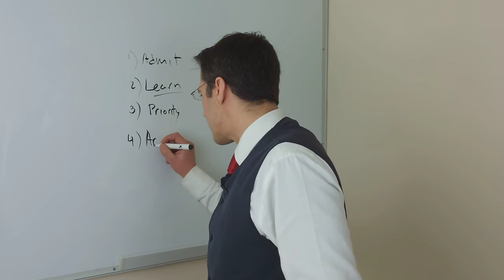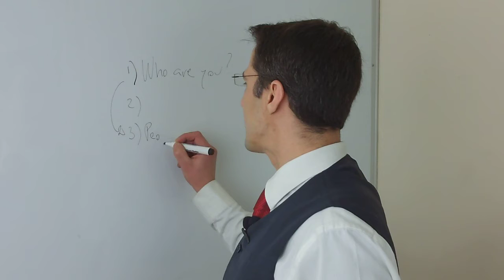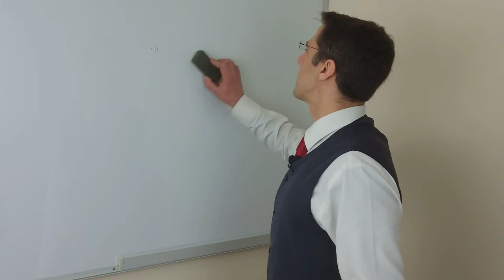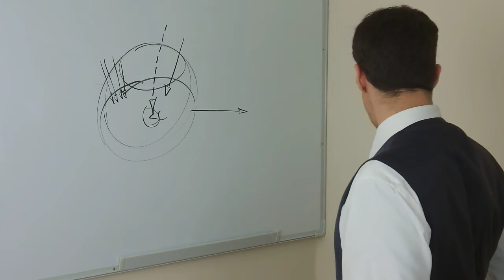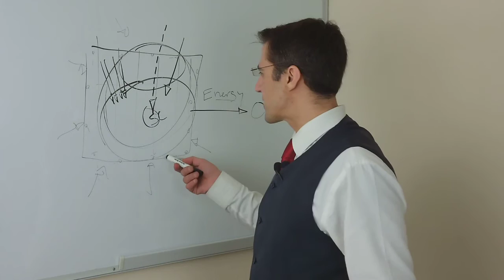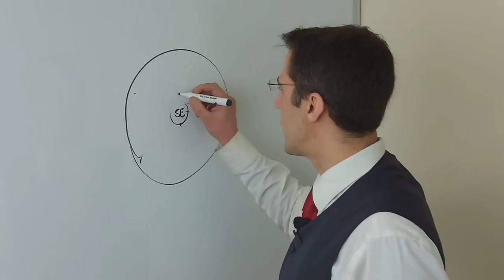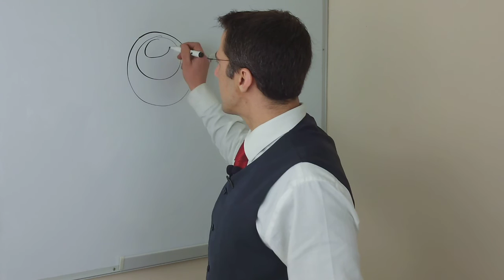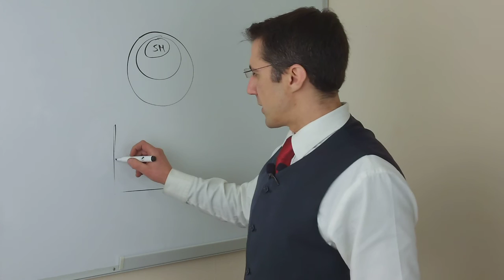3. DEPRESSION TREATMENT- Suicide and Your Self-Image / What you should not do - part3 up to 3 11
NATURAL DEPRESSION TREATMENT that works. Are you depressed?
This video is part of "Optimize your life for happiness", an online video series you can follow from anywhere in the world.
Get rid of your depression today! This is a preview of the full video series, which includes hypnotherapy recordings, transcripts, and much more.
Personal SKYPE SESSIONS with Javier are also available for a small number of clients. For more about Javier please visit JavierMarti.co.uk
Learn how to get rid of depression. Depression treatment and cure through online video sessions with hypnotherapist, speaker and trainer Javier Marti ( JavierMarti.co.uk ), founder of Sunshine Hypnosis, and author of "The happening of happiness" and "11 questions of love for women".  Javier is a graduate of the Hypnosis Motivation Institute, and has worked with more than 1000 clients from his practice in the UK.
Get rid of anxiety and sadness with a natural depression cure that works for you and your loved ones.
Here is a comment from someone that finished this video series: "I've watched all your videos! Sometimes I had the feeling as if you were talking only to me.
The most I liked talk about 'life script', and about leaving people behind. I think I liked almost everything, only the talk about pets was so cheesy ;) For the rest, great speech and advice!" Hypnosis London - Hypnotherapy London - Hypnotherapy Online - Hypnotherapy Skype